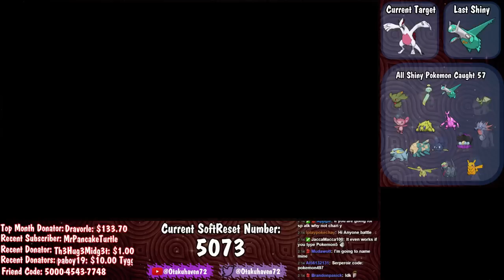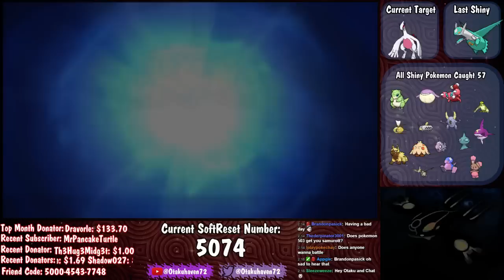Live Shiny Lugia 5,074 Softresets - Pokemon Omega Ruby & Alpha Sapphire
* Warning Volume Levels May Not Remember What Happened *

Finally, after so so so so long I was finally able to get my shiny Lugia this thing is amazing.

Quiet Nature With 3 Ivs

Shiny Charm, has Been Obtained.

Location of Pokemon:
Bottom of Sea Mauville

58 out of 100 Shiny Pokemon Goal Caught!